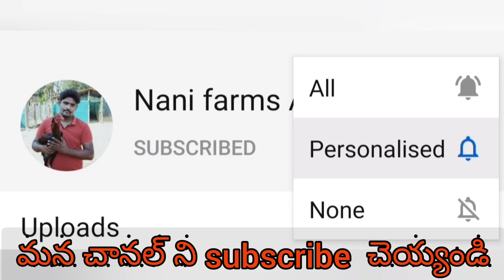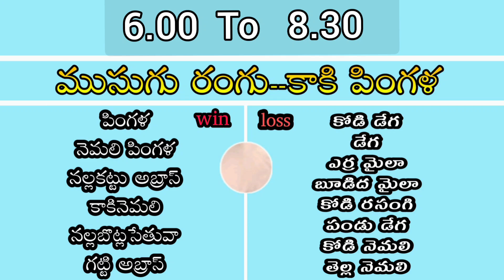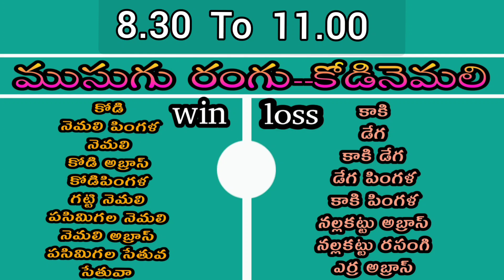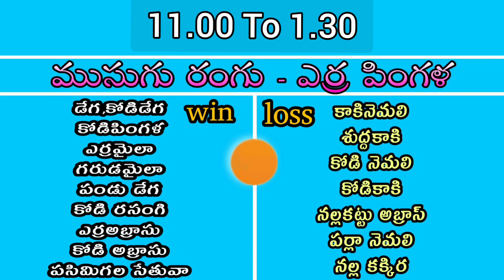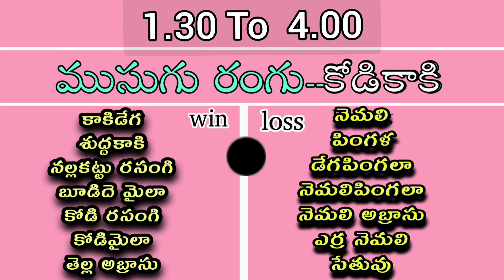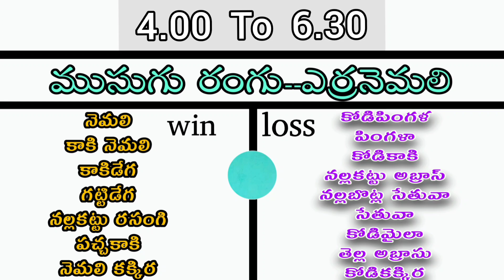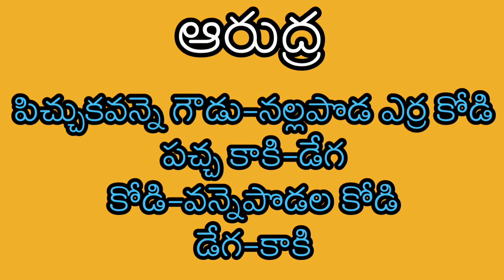29 September 2021 || Today winning Full colors ||Nanifarms kukkuta sastram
Please note that this video is not intended to promote gambling, or to promote chicken pox or animal cruelty, but only to preserve the richness of ancient science, the importance of the science of poultry, and the understanding of the science of poultry...